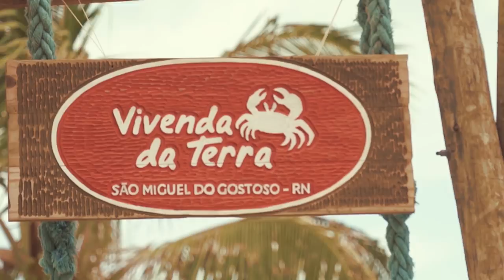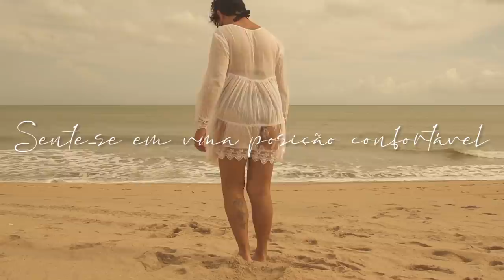MEDITAÇÃO DE CONEXÃO ENTRE O CÉU E A TERRA - EP. 08: SÉRIE CONEXÃO E EQUILÍBRIO